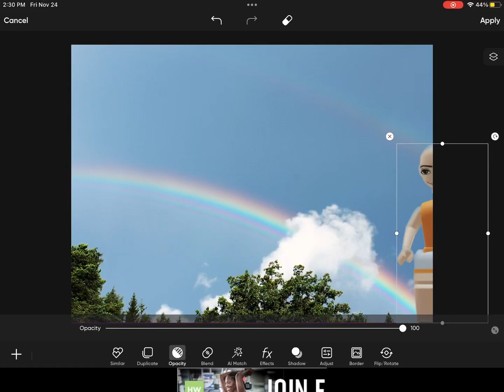November 24, 2023